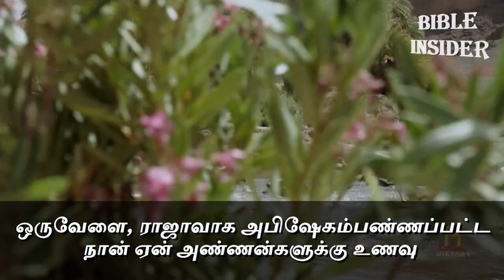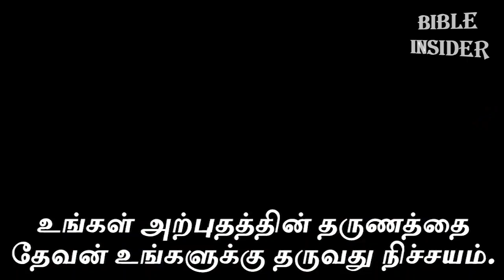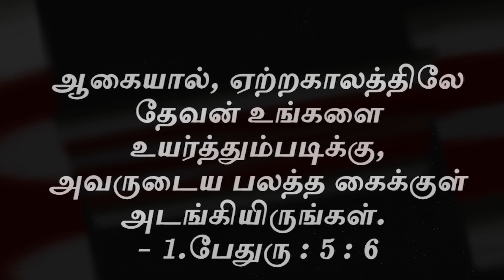ஏற்ற காலம் - Bible Insider Tamil S01E20